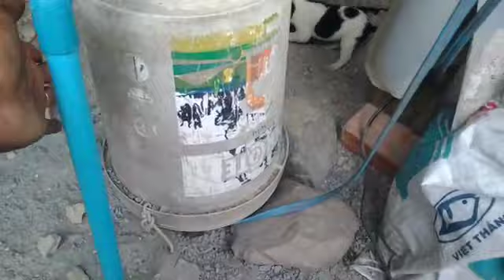របៀបបង្កប់សេយ៉ូទឹកស្អាត់ ឬ ទឹកអណ្តូងបុក ចំណាយតិច ស្រួលរៀប គុណភាពខ្ពស់ ប្រើបានយូឆ្នាំkomsantoday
ទំនាក់ទំនងផ្សាយពាជ្ជកម្ម  : Telegram 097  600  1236
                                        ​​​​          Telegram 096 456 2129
បងប្អូនអាចជួយឧបត្ថមបានតាមរយះ​​
-ធនាការ អេស៊ីលីដា  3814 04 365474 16(  ភាន់ សុជា) $$
-ធនាការ អេស៊ីលីដា  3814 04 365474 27(  ភាន់ សុជា) kh
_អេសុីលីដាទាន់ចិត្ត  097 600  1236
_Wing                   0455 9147